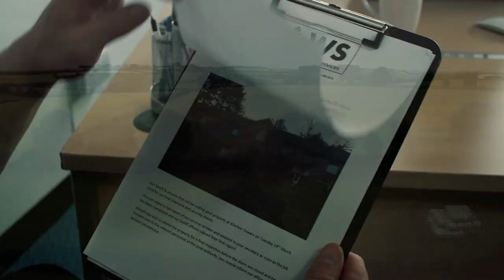Tribal Get Out Alive - Movie Review (2020) | Zara Phythian, Ross O'Hennessy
Big Gold Belt Media Reviews Tribal Get Out Alive starring  Zara Phythian, Ross O'Hennessy and Rachel Warren
Elite military personnel Caitlin Ross retires from service after suffering from PTSD. Along with former team member and close friend Brad Johnson, they opted for the 'easy life' and now lead a small security firm. The company are hired by young, troublesome millionaire Richard Kenning to clear and secure the land and property he has recently inherited. Rumours and stories surrounding the land and buildings are dismissed until people start disappearing and the team end up locked in with no escape. It soon becomes apparent they are being hunted and the race is on to get out alive.